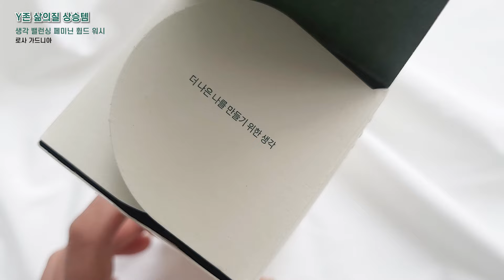Y존 케어, 순한 여성청결제, 이너생각 휩드워시, 사계절 삶의 질 상승템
※스타일 표절, 콘텐츠 진행 순서, 스크립트 내용 유사 복제 금지.
표절로 영상 삭제된 채널이 운영 유지 중으로 확인되어 관련 내용 공지 예정.

filmed & edited by Mina.이나.h
(영상 2차 편집 협의 후 활용)

Camera - iphone 15 pro / Galaxy Z Flip3 / SONY / Canon / Leica
Editing program - Premiere Pro (25.0)